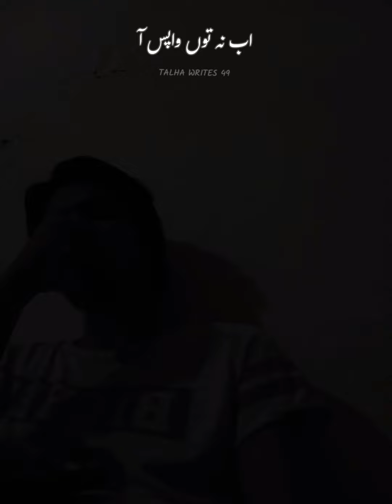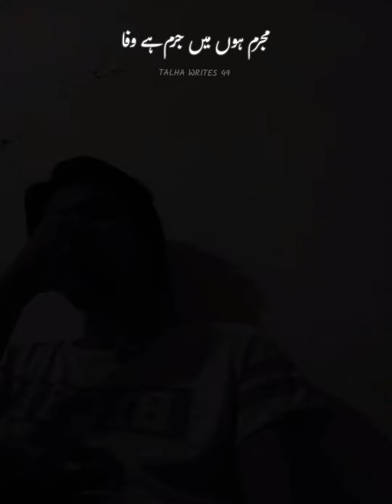Tera Mera Rishta Baigana